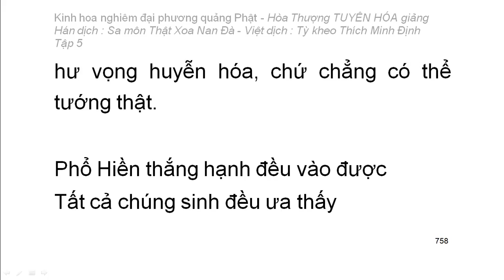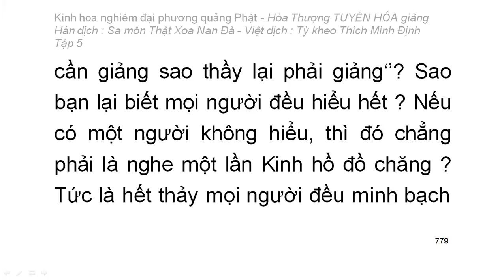Kinh hoa nghiêm - hoà thượng Tuyên Hoá giảng giải - Tập 5/25 (tiếp theo)